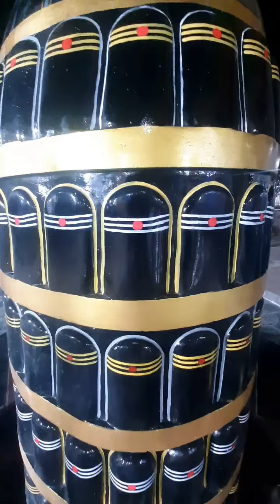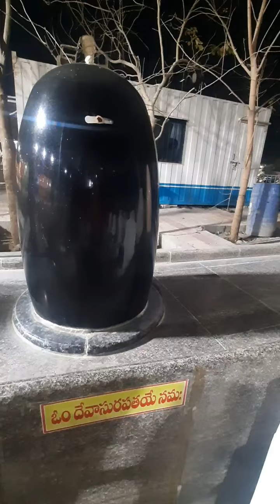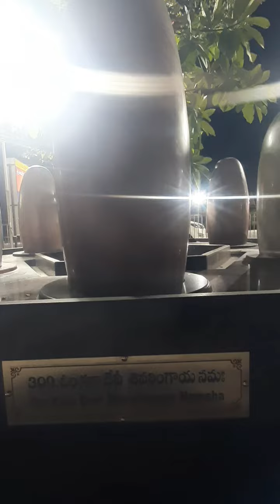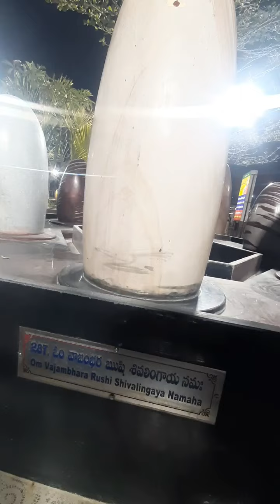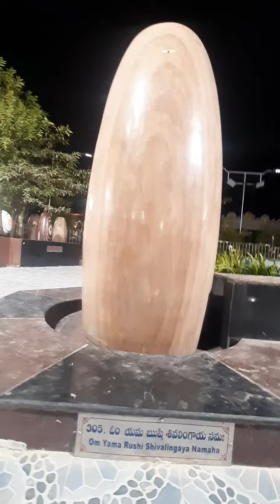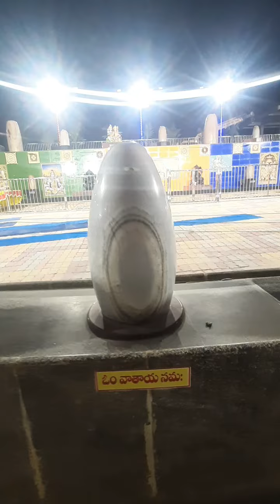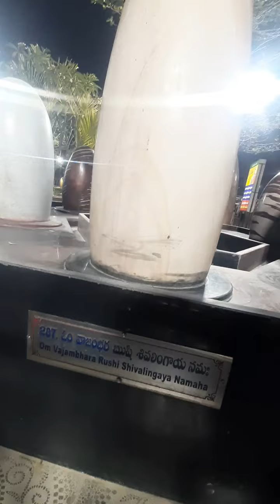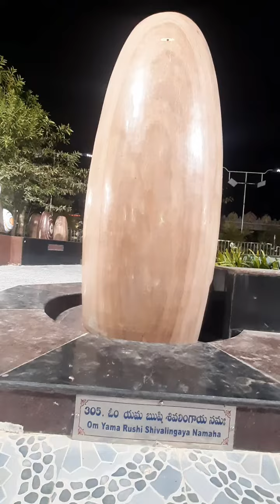om namah shivaya#ఓంనమఃశివాయ#shiva#hara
singer:Sai Krishna

producer:suresh Goli
all rights are reserved
we created this for shivaratri